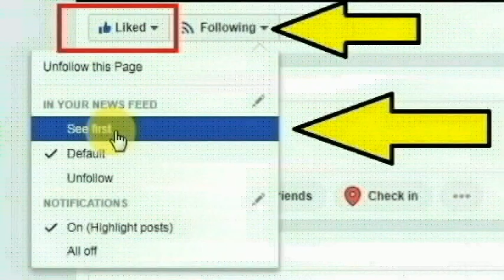சென்னையை அடுத்த புழல் விநாயகபுரம் பரிமளம் நகரைச் சேர்ந்த கணேசன் செய்ததை பாருங்க | Thoothupura